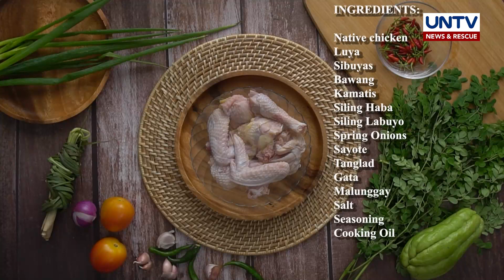Native Chicken Halang-halang, paano ihanda? | Cook Eat Right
Para sa mga mahihilig sa mga maanghang, tiyak na magugustuhan ninyo ang recipe na ito, Native Chicken Halang-Halang.

Narito ang wastong pagluluto nito.